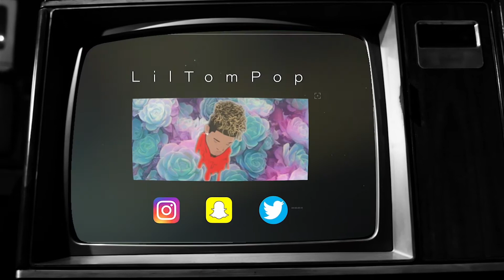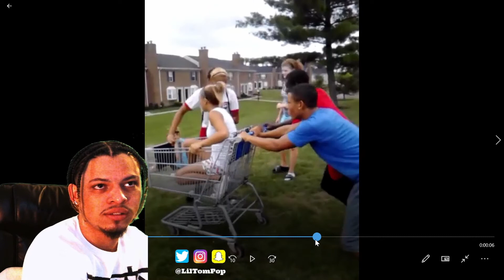Reacting to Shopping Cart Rollercoaster Gone WRONG!!!!